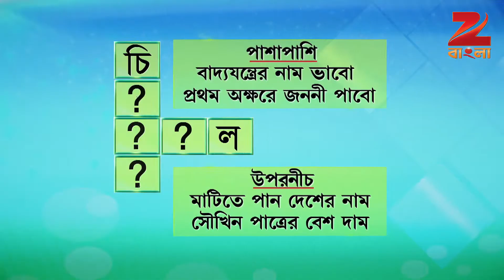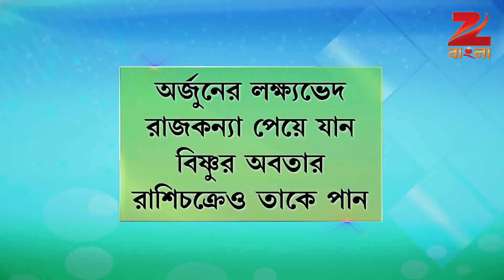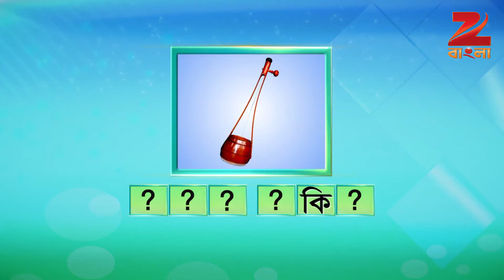Didi No 1 Season 7 - Ep - 258 - Full Episode - Rachana Banerjee - Zee Bangla